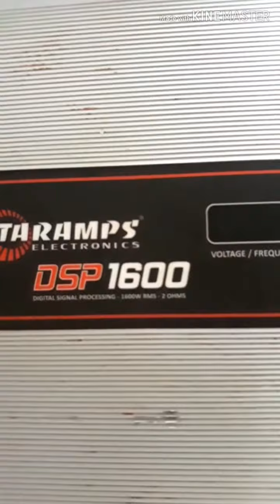CELTA MALANDRINHO 2K20 - Atualizações sobre projeto do celta e Updates